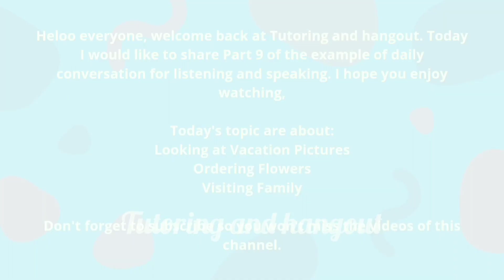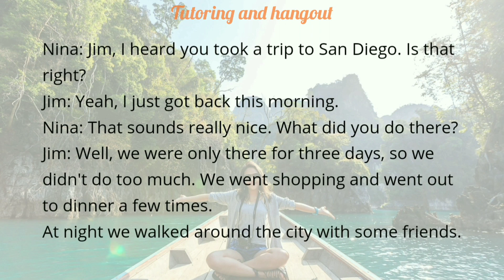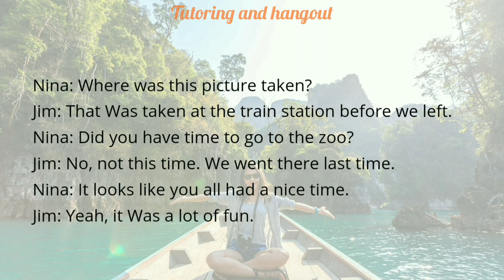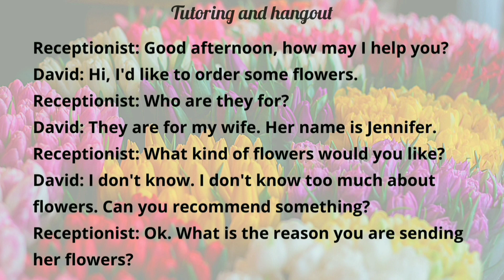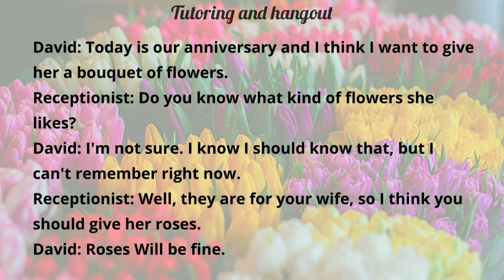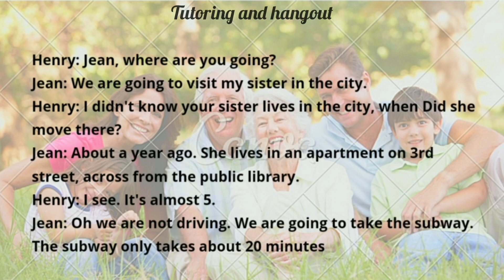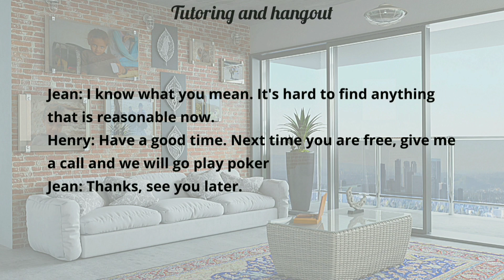Welcome Back || Part 9 Daily Conversation for Listening and Speaking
Hello everyone ✨✨ Welcome back at Tutoring and hangout
Semoga semuanya dalam keadaan sehat dan in the good mood ya...